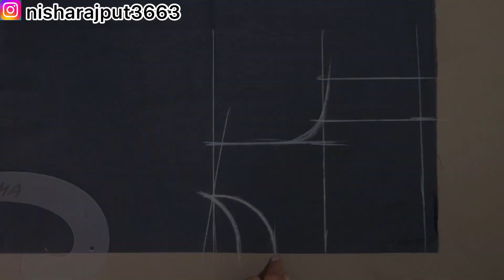Party wear dress for a baby girl | 1st birthday dress | Latest design for a baby girl |Nisha Rajput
Hello friends,

मेरे चैनल पर आप सभी का बहुत-बहुत स्वागत है ! आज की वीडियो में हम बेबी गर्ल की ड्रेस का लेटेस्ट डिज़ाइन बनाना सीखेंग। इस वीडियो को देखने के बाद आप अपनी बेटी के पहले जन्मदिन पे ऐसे एक लेटेस्ट डिज़ाइन की ड्रेस बना सकते है | इस वीडियो को देखने के बाद आपको इस तरह के पार्टी वियर ड्रेस की कटिंग और स्टिचिंग करनी आ जाएगी और लेटेस्ट डिज़ाइन के dresses बना सकेंगे। आप वीडियो को अंत तक देखिएगा ताकि आप से कोई भी चीज मिस ना हो या आपको कहीं पर कोई डाउट होता है तो नीचे कमेंट करके बताइएगा ! मेरी पूरी कोशिश होगी के मैं आपके सारे सवालो का जवाब दू। मिलती हु आपसे ऐसी ही एक और वीडियो के साथ |

मिलती हु आपसे ऐसी ही एक और वीडियो के साथ !

थैंक यू दोस्तो।